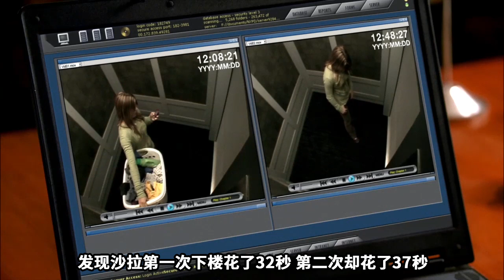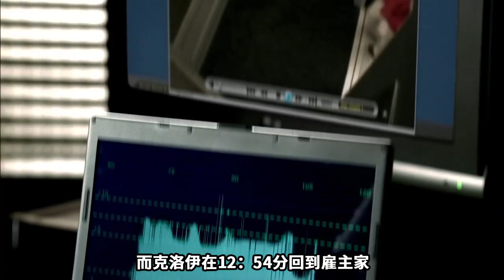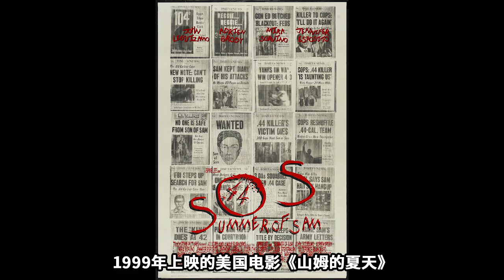重伤保姆被干衣机绞死，大好年华却偏偏爱上渣男《灵书妙探Castle》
热闹繁华的都市，在一处小区的洗衣房内，旋转的干衣机里竟藏着一具女性尸体，她跟随衣物有节奏的转动着.